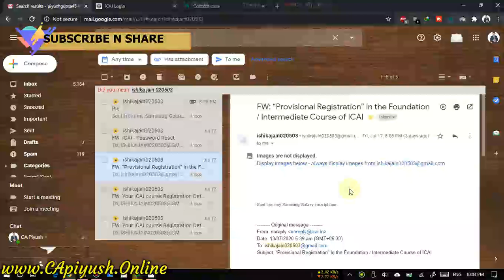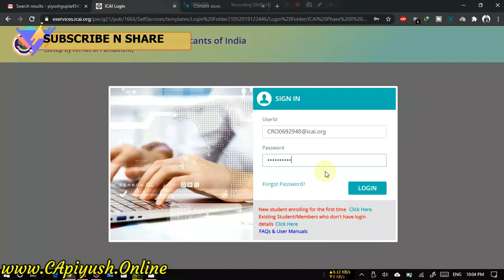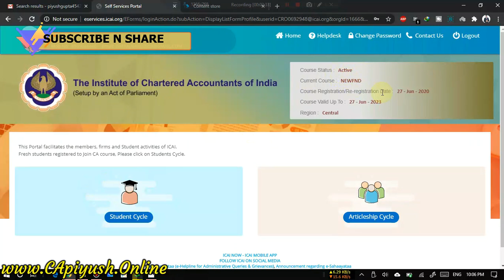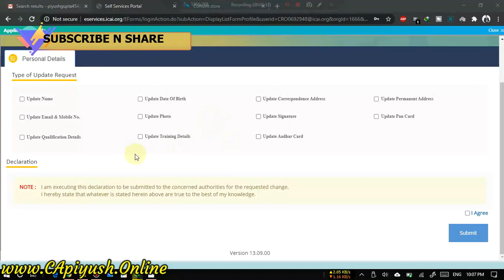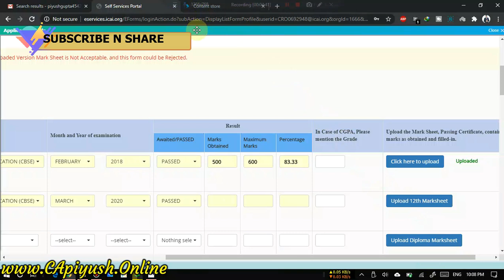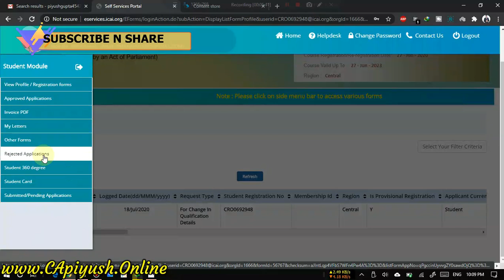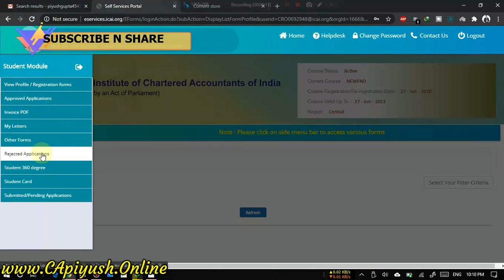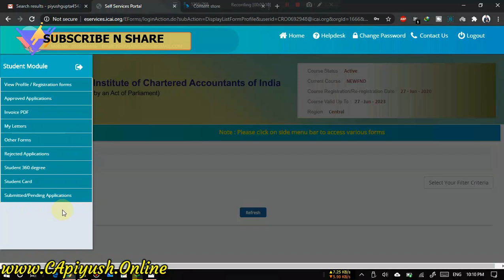How to upload class 12 marksheet on ICAI | Issues and problem of rejected pending and not approved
Org Code - CAPG

1st Time in India, Classes by CA Piyush Gupta (Chartered Accountant) at Smartious Commerce Academy for Class 11, 12, CA, CMA, CS, GST Certification Course, Advanced Tally Certification Course & much more.
Class 10 Maths & Science (Physics, Chemistry & Biology) classes by Financial Planner Gargi Gupta.
Smartious Commerce Academy has the sole objective of providing best quality of education to each and every student in India at very low cost. We have a dream that one day, every student will have great quality education.